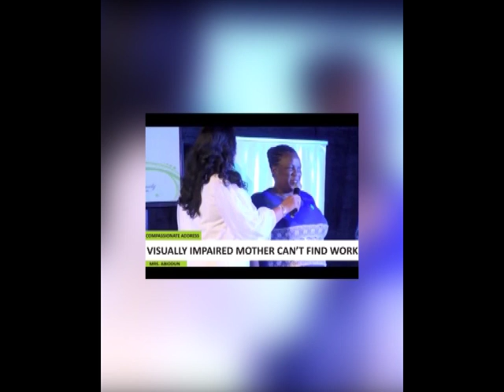LIVE ABUNDANTLY!® COMPASSIONATE ADDRESS: MRS. ABIODUN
Visually Impaired Mother shares her experience in trying to get a job.